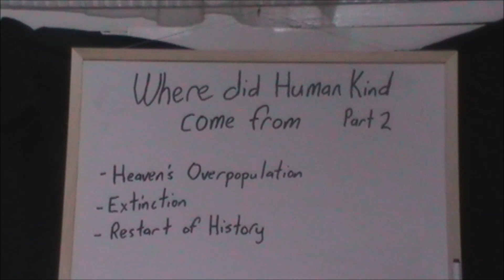Where did HumanKind come from Part 2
This video describes where HumanKind comes from in the first History and how they lived in Belize. This video also describes how Satan and his followers got from the storage dimension(Hell) to Earth. (Planet 1)